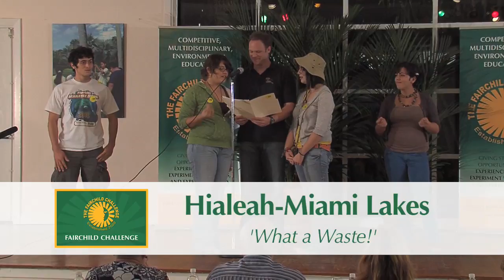Hialeah-Miami Lakes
'What A Waste' performance at Fairchild Tropical Botanic Garden on October 15th, 2008